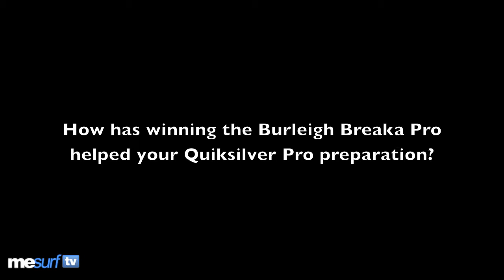TAJ BURROW TALKS 2011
EXCLUSIVE - GOLD COAST, Queensland/Australia  -- The 2011 ASP World Tour is officially underway with competition commencing this morning at Coolangatta's Snapper Rocks for the season opening, Quiksilver Pro Gold Coast.

Defending Quiksilver Pro champion, Taj Burrow (AUS), 32, is a favourite amongst a strong field to take out the event, and a win here would place the perennial World Title contender alongside heavyweight company in the Quiksilver Pro record books.